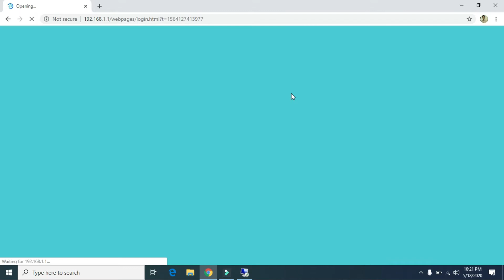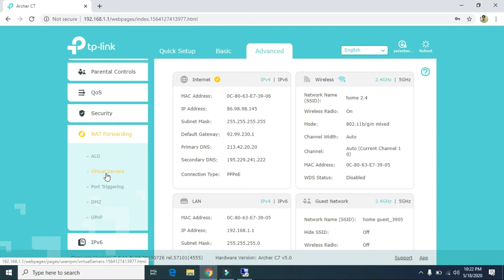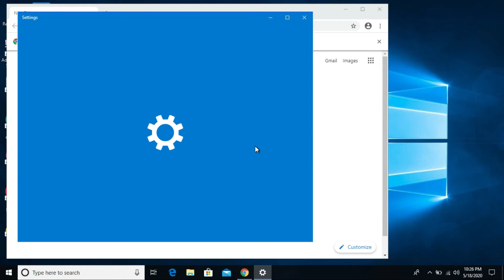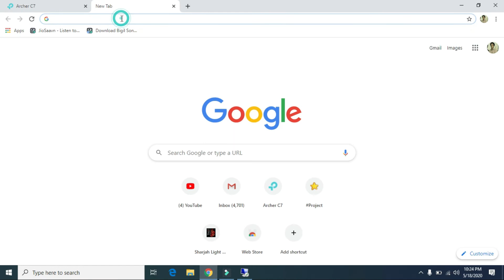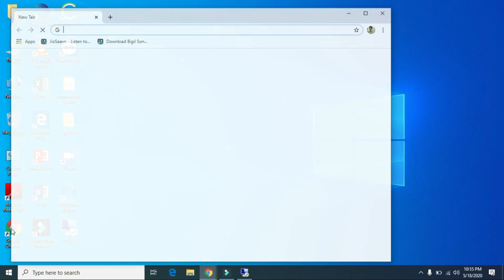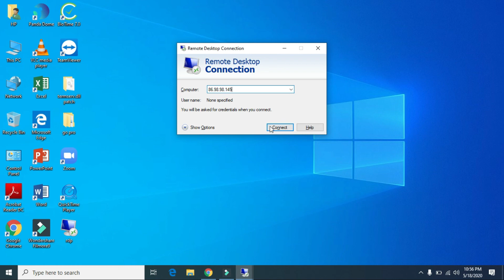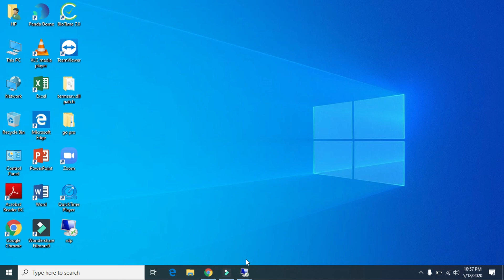REMOTE DESKTOP CONNECTION EXTERNAL NETWORK MALAYALAM|| RDP CONFIGURATION MALAYALAM PART 2